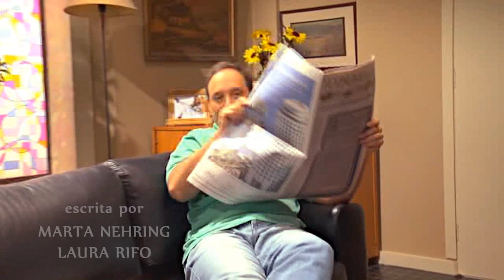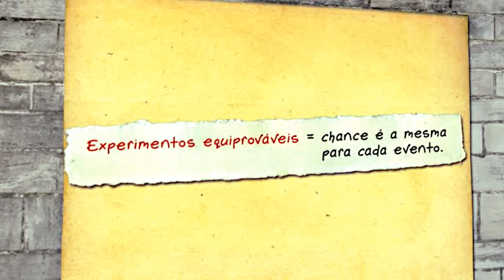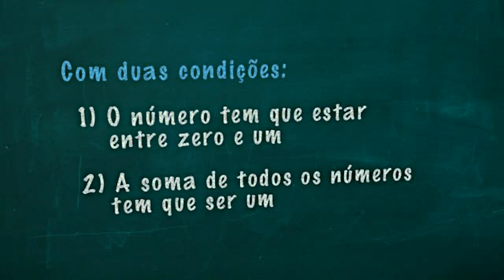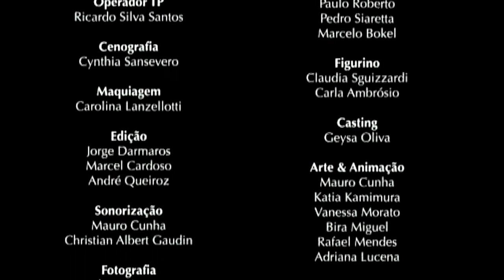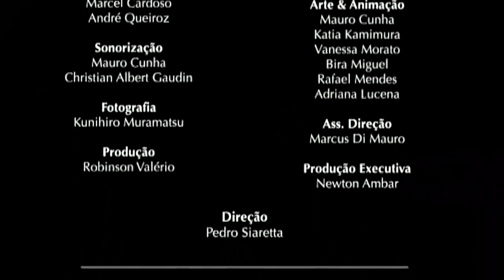"Matemática Na Escola" (2012) - A TV Series starring Gustavo Goulart - TV Cultura & Rede Globo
GOULART FOUNDATION
A Charity that Helps Artists

377VUVXKYhDxfxyKkVxF1PmSVhZXD7Bx8s
(Copy and Paste it to your Wallet)

GUSTAVO GOULART
Artist & Entrepreneur

"THE HIGH SCHOOL"

A TV Show of the educative project "M³ - MULTIMEDIA MATH"

Episode Twenty (S01E20) - "BIRD THINGS"

Content: Probability and Relative Frequency

A Television Series by Sarah Yakhni

Written by Marta Nehring and Laura Rifo

Consulting Writer: José Plínio

Directed by Pedro Siaretta

Unit Production Manager: Pedro Siaretta

Starring Gustavo Goulart and Wagner Maciel

Cinematography by Kunihiro Muramatsu

Original Score by Gustavo Goulart

Edited by Jorge Darmaros, Marcel Cardoso, and André Queiroz

Color Effects by Gustavo Goulart

Produced and Released by Casablanca Filmes Ltda.

In Association with GoulartMedia™ Corporation

Broadcasted in Brazil by Rede Globo and TV Cultura

Native Format:
Full HD 3D 16:9 (1080p)

Education and Entertainment / Color / 10 Minutes

Episódio completo da série "Matemática na Escola", que faz parte do novo material de ensino do MEC, produzido pela Casablanca Filmes, com patrocínio do Ministério da Cultura e consultoria educacional da UNICAMP. As vídeo-aulas foram projetadas para utilização no Ensino Médio, do 1º ao 3º ano, dependendo do episódio.

Sinopse deste Episódio:
Caio se acha um rapaz sem sorte. Através de uma conversa com o pai, é abordado o conceito de probabilidade de um evento e sua importância em previsão de fenômenos aleatórios. Esta vídeo-aula possui conteúdo do 1º Ano do Ensino Médio.

"MATEMÁTICA NA ESCOLA" (Novo Telecurso SESI Ensino Médio)

Uma Série Integrante do Projeto "M³ - MATEMÁTICA MULTIMÍDIA"

Episódio Vinte - "COISA DE PASSARINHO"

Conteúdo: Probabilidade & Frequência Relativa

Uma Série de Sarah Yakhni

Roteiro:
Marta Nehring (co-autora do remake de "Ti Ti Ti" na Rede Globo)
Laura Rifo (professora doutora da Universidade Estadual de Campinas)

Supervisão de Texto:
José Plínio (professor doutor da Universidade Estadual de Campinas)

Direção Geral:
Pedro Siaretta (Diretor Geral na Rede Record em 2003 e 2004)

Núcleo:
Pedro Siaretta (Série "A Turma Do Gueto" & Novela "Metamorphoses")

Elenco:
Gustavo Goulart como Caio
Wagner Maciel como Pai de Caio

Direção de Fotografia:
Kunihiro Muramatsu

Produção Musical:
Gustavo Goulart

Edição:
Jorge Darmaros
Marcel Cardoso
André Queiroz

Coloração:
Gustavo Goulart

Produção e Realização:
Casablanca Filmes Ltda.

Em Associação com:
GoulartMedia™ Corporation

Formato Original:
Full HD 3D 16:9 (1920X1080)

Filmagem:
25/08/2009

Lançamento no Exterior:
27/04/2010

Lançamento na Internet:
15/03/2012

Veiculação no Brasil:
Rede Globo & TV Cultura

Educação & Entretenimento / Cor / 10 Minutos